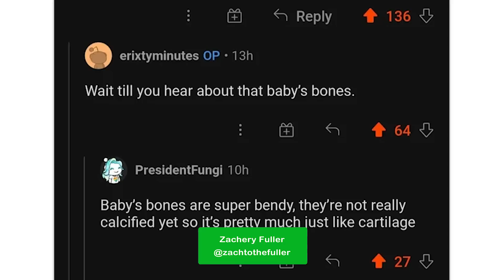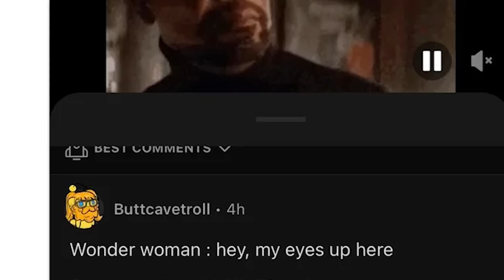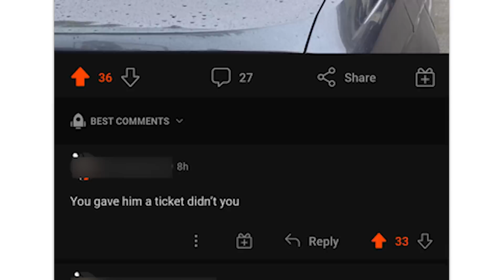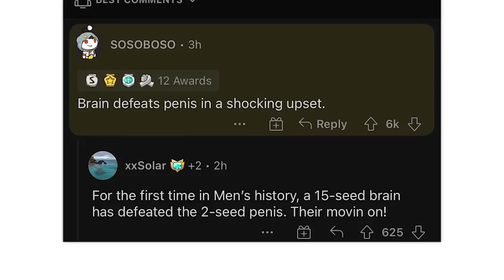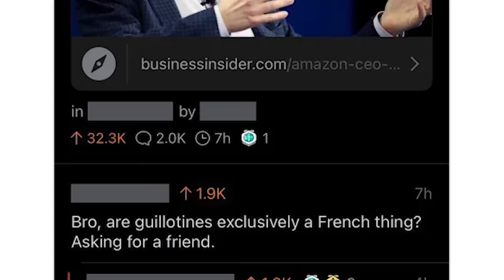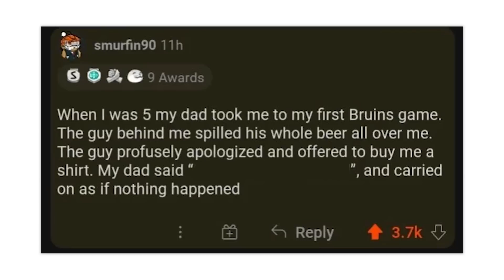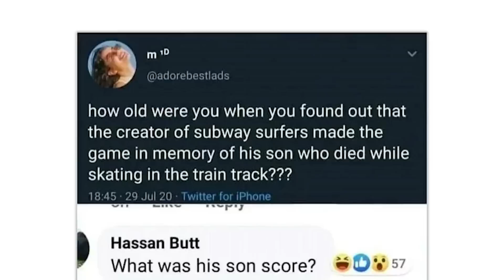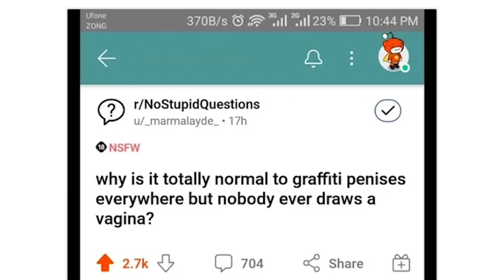r/Blursedcomments · still not enough!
The best posts from the top of r/Blursedcomments on Reddit. Don't forget to check out the community subreddit